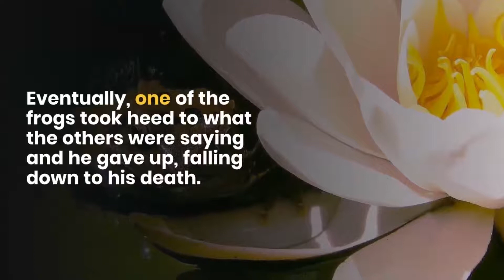short encouragement story- the group of frogs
hope u liked n shared the video ;)

-keywords-
story of encouragement,
encouragement stories
motivation story time,
motivation story animation,
motivation story after breakup,
motivational story about life,
motivational story about study,
motivational story about hard work,
motivational story audio,